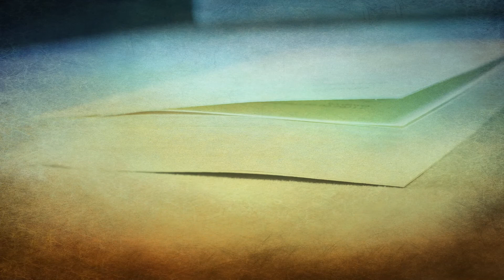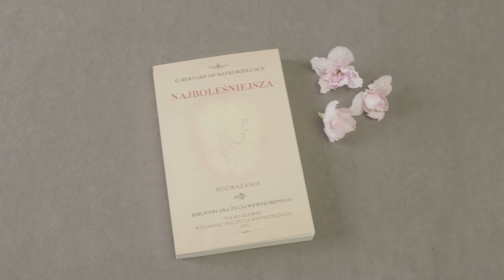#19 poznaj Najboleśniejszą - Gdzie odszedł miły twój? - wejdź do izdebki i rozważaj Jej boleści...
Na czas Wielkiego Postu zachęcamy pobożnych Słuchaczy do rozmyślania nad cierpieniami Matki Przenajświętszej. Treści zaczerpnęliśmy z książki "Najboleśniejsza" autorstwa o. Bernarda od Matki Bożej OCD.

"Najboleśniejsza"
o. Bernard od Matki Bożej OCD

NIHIL OBSTAT
Cracoviae, die 26. Jan. 1936
fr. Thomas Aquinas a S. Corde Mariae
provincialis OCD

27. I. 1936.
NIHIL OBSTAT
ks. dr Karol Kozłowski

L. 659/36
POZWALAMY DRUKOWAĆ
Z Książęco Metropolitalnej Kurii
Kraków, dnia 27. I. 1936.

† STANISŁAW  Bp.
wik. gen.
ks. Stefan Mazanek

zaprasza
PONADCZASOWE KSIĄŻKI I DZIEŁA DUCHOWOŚCI CHRZEŚCIJANSKIEJ